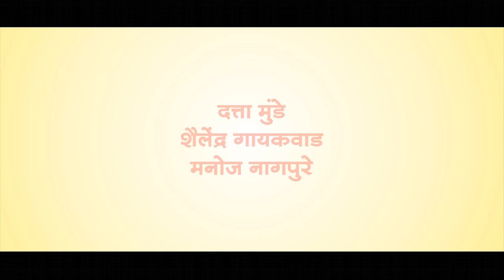Premachya Watewar Official Trailer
# प्रेमाच्या वाटेवर #

Publish on 30 October 2019

Releasing on  22   November 2019
All Maharashtra Release

Trimurti Film Production Presents

PREMACHYA WATEWAR (MARATHI FILM)

Producer - Patil Dadarao, Rajkumar Neknale

Co Producer - Shadul Boudiwale , Renukatai Neknale

Amardeep Shendge,  Kajal Muthal, Datta Munde, Manoj Nagpure,  Smita Prabhu, Chitra Kulkarni,  Arun Gite, Swapnil Rane, Shailendra Gaikwad, Prashant Deshpande

Director - Nitin Borade, Dadarao Patil

Writer - Dadarao Patil , Kanchan Rahane

Cinematography - Sameer Rahane, Akshay Gare,Varun More

Editing/D.I. - Pankaj Salmuthe

Make-up - Sampada Deshmukh , Aditya Pawar

Still Photo- Vinayak Jangam

Choreography - Rahul Gangurde , Aadesh Vaidya

Executive Producer - Shadul Boudiwale

Releasing By - Sidharrth Jaaju

Production Dept. -  Ashutosh Lagad , Nana Tandale, Rama Kaspate

Asociate Director -Shadul M.Boudiwale Walandikar

Asst.Director : Kishor Shinde, Pranil Tiwade, Raj  Umrao , Dnyaneshwar  Rajkule

Post Studio - Harihar Production